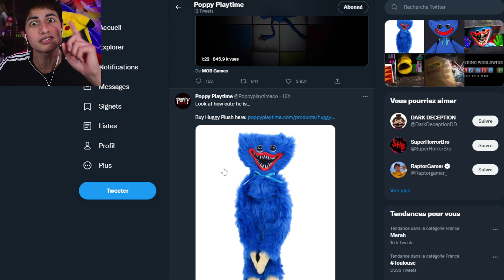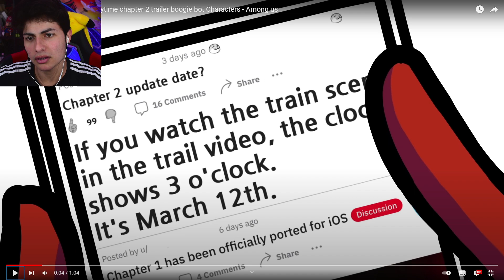L'ÉVOLUTION DE MAMAN AUX LONGUES JAMBES !